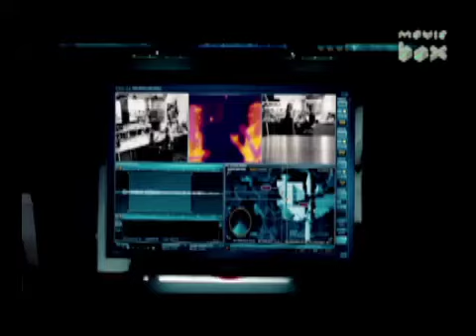Moviebox: Guerra É Guerra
Matéria sobre o filme estrelado por Reese Whiterspoon, exibida no programa Moviebox em março de 2012.